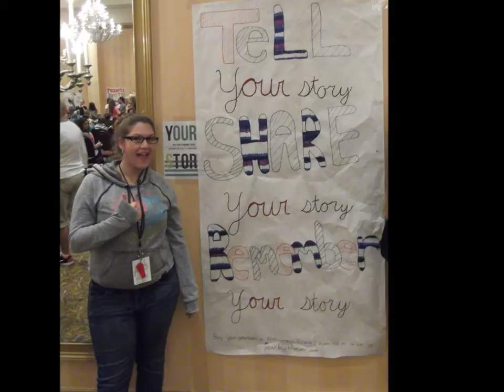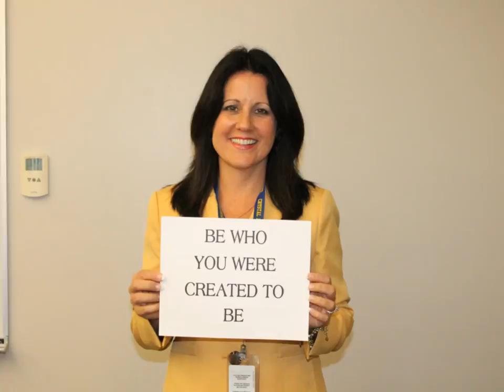Senior Slide Show 2014 Crystal River High School